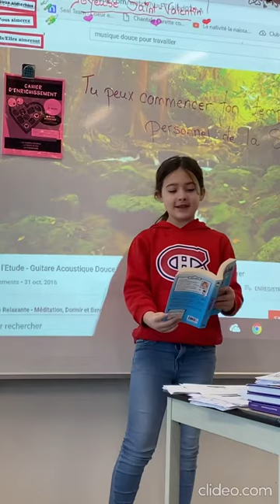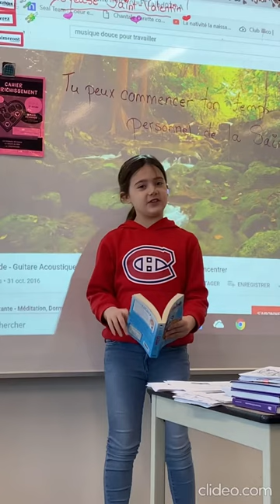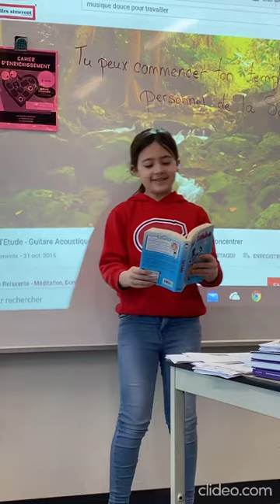Lis avec moi !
Ruby